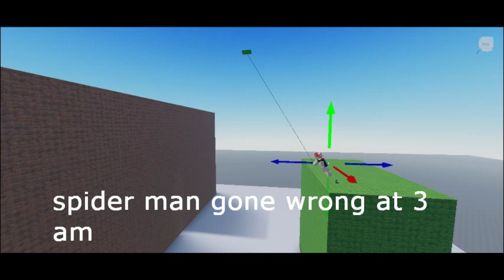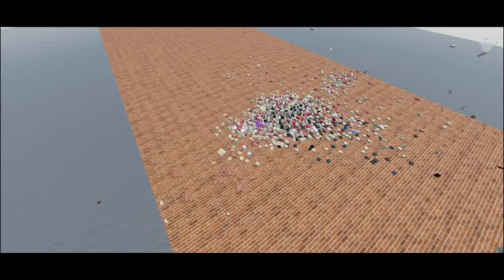funny ragdolls dying violently but with wacky sound effects | Roblox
bro played people playground in roblox